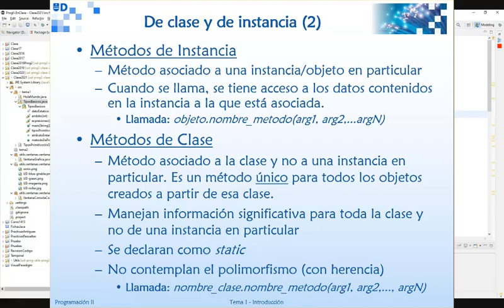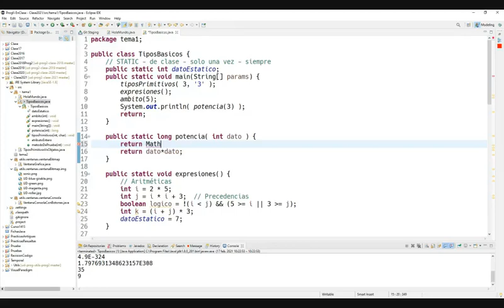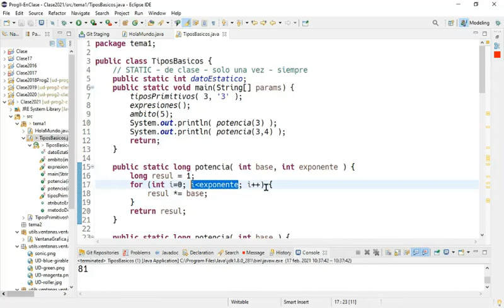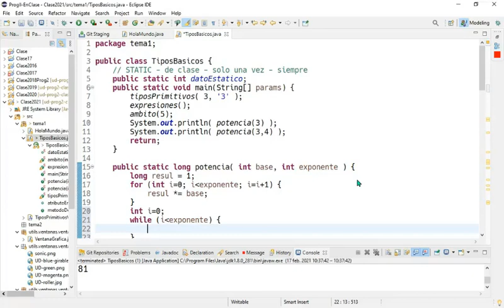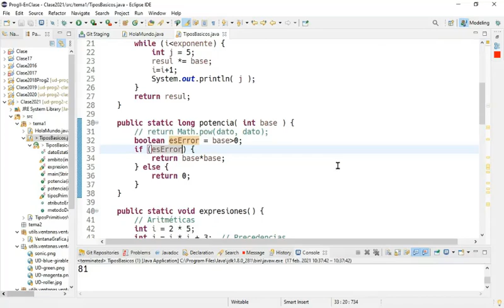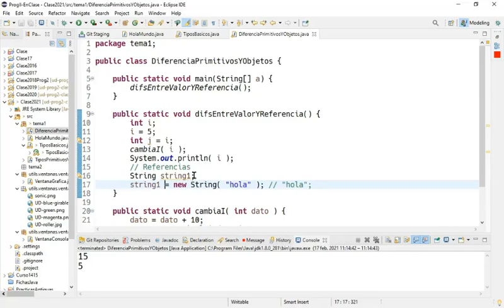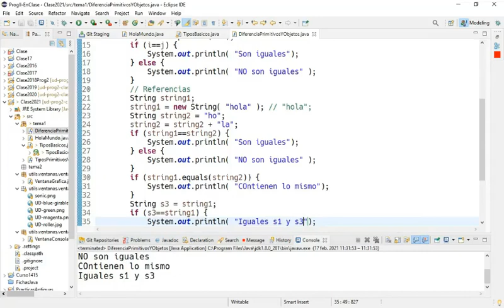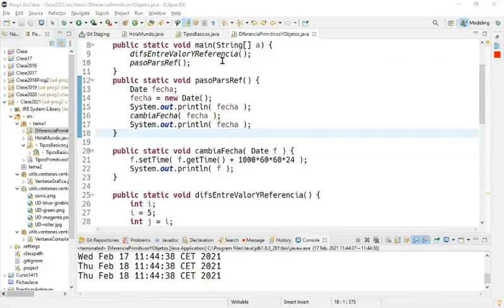Prog2 01 03b - Primitivos vs. objetos, valor vs. referencia. Equals. Estructuras de control